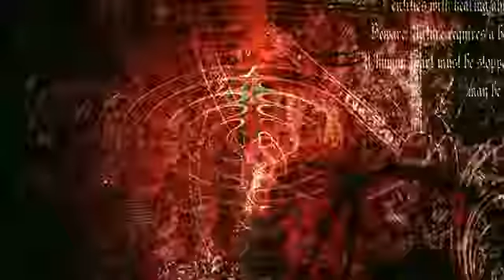2016 Tejano Music National Convention: Stampede Promo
Stampede invite Tejano fans to the 2016 Tejano Music National Convention.